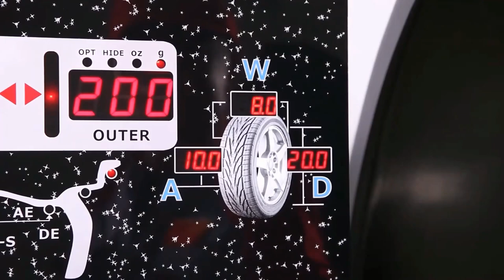Reifen Auswuchtmaschine-30"Zoll 320Watt Shoppreis: 1052€ alle Infos unter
MAXIMUM 3640360
Reifen Auswuchtmaschine-30"Zoll M084 320Watt, bis 80KG/Rad
LED Verpackungsgrösse:115x88x117 Felgendurchmesser: 10-30 Zoll, Felgenbreite bis 510mm, 70DB

langfristige Ersatzteilversorgung
Zusätzliche Hersteller Garantie zur gesetzlichen Gewährleistung
1 Jahre auf Motor !

Bitte Anfragen zum Produkt, Auftragsstatus, Lagerabholung, Liefertermine per E-mail. mehr als 200 Videos  !
Maximum Maschinen & Nutzfahrzeuge aus deutscher Entwicklung !